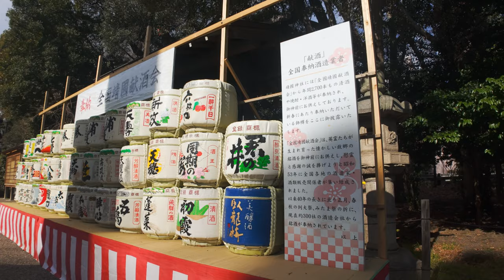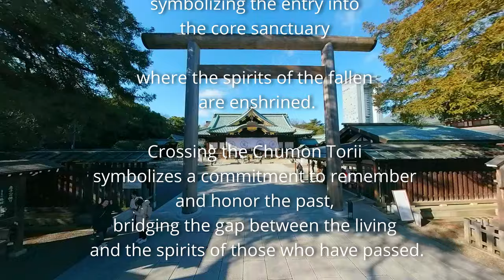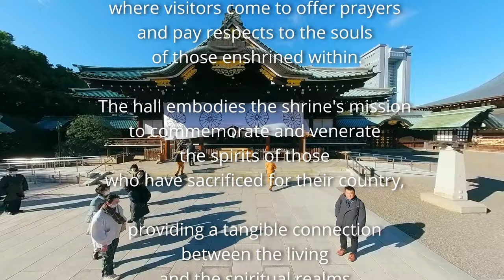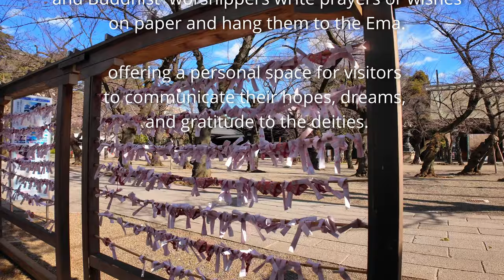Yasukuni Shrine Tokyo Explored in 4K: A Spiritual Journey Part II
🌸 Continue the Serene Journey at Yasukuni Shrine, Tokyo's Spiritual Heart in 4K 🌸

Join us for the second part of our peaceful exploration of Yasukuni Shrine, a site of profound spiritual significance in Tokyo. This continuation, captured in vivid 4K resolution, delves deeper into the shrine's rich history, architectural beauty, and the tranquil gardens that offer a sanctuary amidst the city's hustle.

🎥 In This Video:

[00:01] - Deeper into Yasukuni Shrine: Further exploring its spiritual and cultural importance.
[01:20] - Architectural and Natural Harmony: A closer look at the shrine's design and serene landscapes.
[06:20] - Reflections on Peace and Spirituality: Insights into the shrine's role in Japanese heritage.

Discover More at Yasukuni Shrine:
Historical Insights: Uncover stories and events that shaped the shrine's legacy.
Architectural Mastery: Admire the craftsmanship and detail in Shinto shrine architecture.
A Haven of Peace: Revel in the calmness of Yasukuni's gardens, a contrast to Tokyo's urban energy.